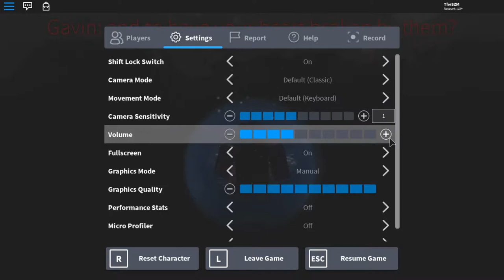Roblox The Normal Elevator Galvin Story